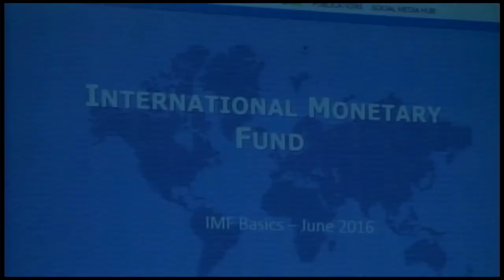22 11 2016 Minister Hoefdraad over deal IMF